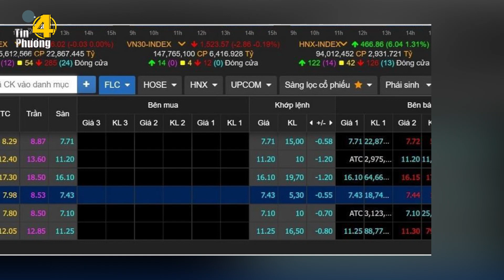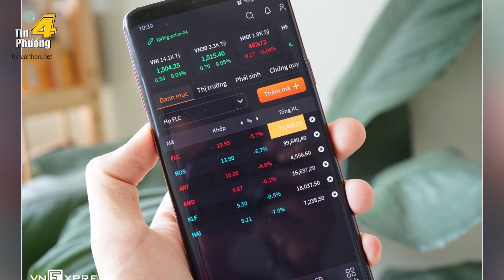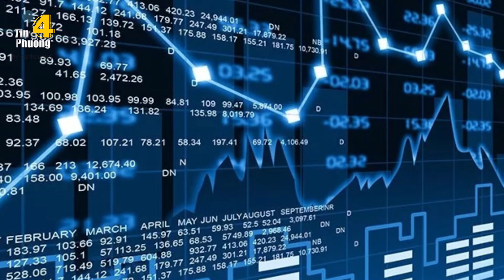🔥 Ông Trịnh Văn Quyết và những lần “úp bô” nhà đầu tư trên sàn chứng khoán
Hãy cùng tin 4 phương nhìn lại những lời hứa chưa bao giờ thành sự thật và những lần úp bô huyền thoại của vị đại gia này trên sàn chứng khoán để hiểu vì sao mùa quýt năm nào ông cũng bị réo tên và nằm trong danh sách những cổ phiếu "bẩn" trên sàn chứng khoán